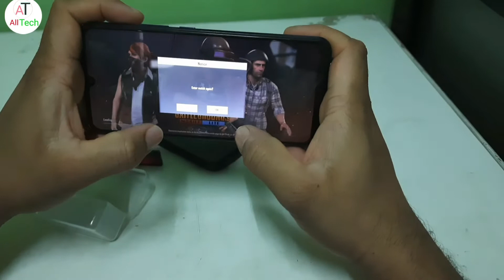How to Play Pubg with Trigger Buttons in hindi pubg me trigger ka use kaise kare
Assalamo alaikum dosto mai is video me bataunga ki aap pubg mobile me trigger ka use kaise kar sakte hai aur pubg mobile ka maja utha sakte ho
Agar aapko video acha laga to please cannel ko subscrib karna na vule